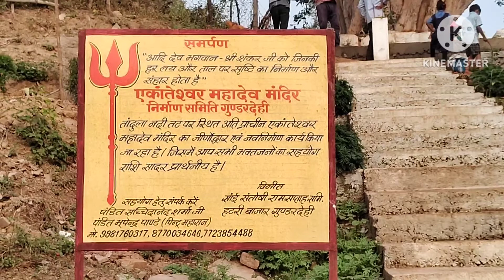खुदाई से फिर निकली मूर्ति |एकांतेश्वर महादेव ||बच्चों के साथ बाड़ी घूमें ||ठाकुरदेव के दर्शन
cg viral
cg vlog video
cg vlogs
rajrani cg vlog video
rajrani cg व्लॉगस
sangeeta cg vlog
blog cg
cg video
cg dance program video
cgviral vlog
vlogs
my first vlog वायरल
my first vlog viral ट्रिक
rajranicg vlog
vlogvideo
vlog video
vlogging camera
vlogger vlogger
cg dance video